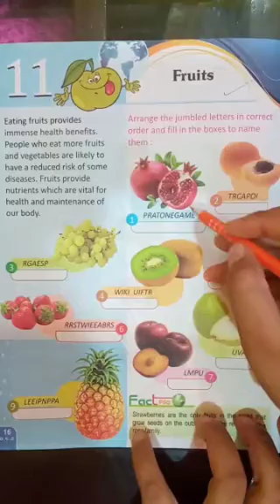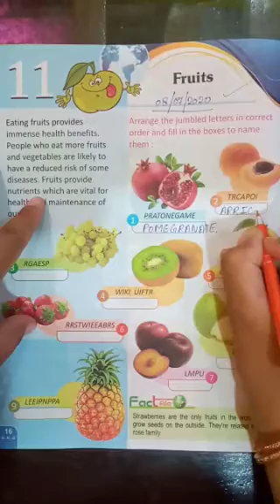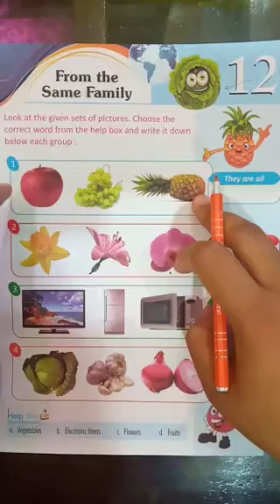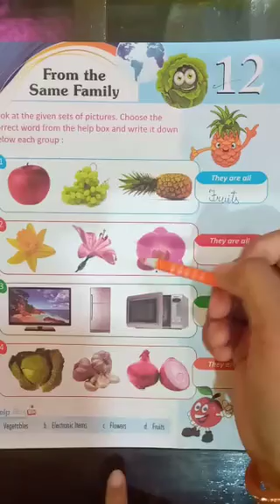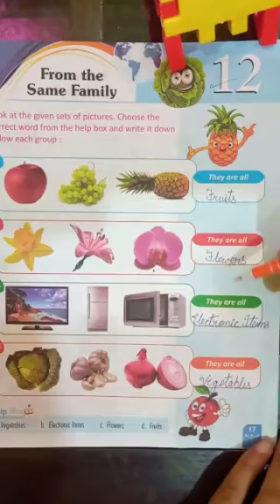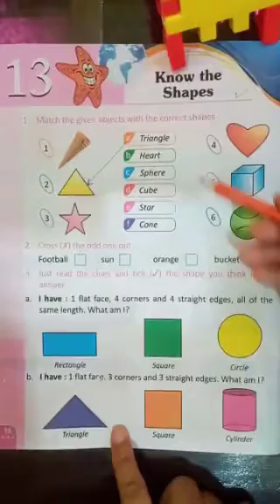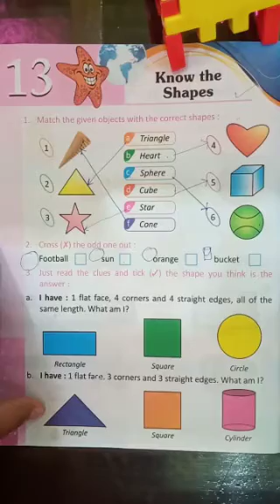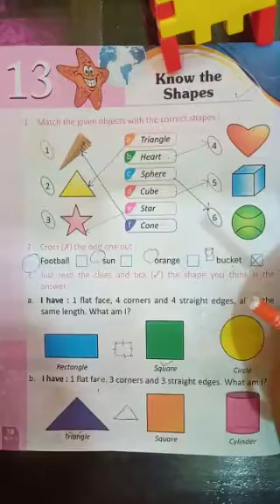Class 2 G.K. L-11,12&13(08-07-20)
Fruits🍑🍊🍍,From the same family🍒🐬🖥️💐,Shapes🔴⬛🔺🔘 explanation &ex fill up